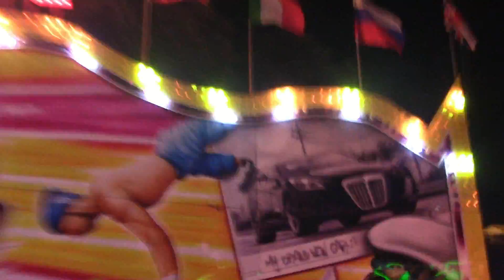Břevnovské posvícení 2016 - ATRAKCE BREAK DANCE ZA JÍZDY / ATTRACTION BREAK DANCE ON-RIDE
Atrakce BREAK DANCE za jízdy na Břevnovském posvícení 2016 v Praze na Břevnově. Jízda pro jednu osobu 70 Kč (70 CZK). Natáčeno v neděli 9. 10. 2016. Lunapark Helfer.
Břevnovské posvícení 2016 v Praze na Břevnově se koná od čtvrtka 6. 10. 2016 do neděle 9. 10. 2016.